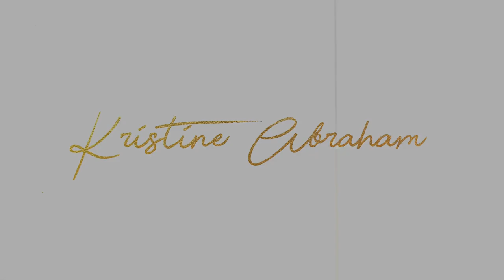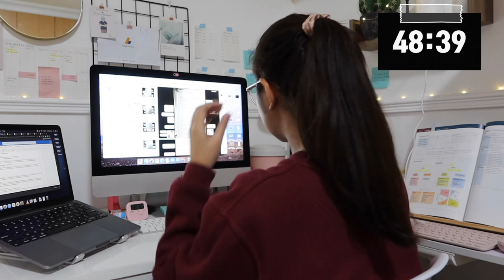STUDY WITH ME: Real Time Study Session (No Music) | Med School Finals Week | Kristine Abraham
hi it’s kristine! Welcome back to another study vlog! This is a one 50-minute session of the modified pomodoro technique. Take a break after this one and repeat from the top. Happy studying and let's ace our finals together! 🤍

Stay safe everyone and ILY, my KRISquad! 🥰

Work/ collab with me!

instagram. @kristineabraham
tiktok. @tingabraham
twitter. @tinggabraham
facbook. Kristine Abraham

FAQs:
age. 23
school and year. UST MED; 3rd year as of this video
premed. BS Pharmacy
ipad. 10.5 inch iPad Pro 2017